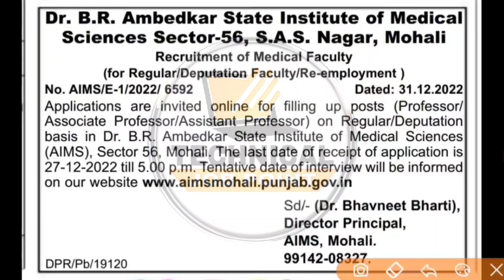Punjab Health Department Recruitment 2022 | Punjab Paramedical Staff Recruitment 2022 | Punjab Jobs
Content Cover:-
bfuhs recruitment 2022
Punjab staff nurse jobs 2022
Bfuhs Hospital Job
Punjab Medical Department Vacancy 2022
NHM Punjab Jobs
NHM Chandigarh Recruitment 2022
National Health Mission Chandigarh Recruitment 2022
Nhm Chandigarh ANM Jobs
Anm Jobs Vacancies
Nrhm Punjab Recruitment 2022
Nhm Punjab Recruitment 2021
National Health Mission Punjab Recruitment
nhm chandigarh vacancy 2022
nhm chandigarh bharti 2022
Nhm chandigarh Jobs 2022
Nhm punjab anm jobs 2022
Nhm punjab anm recruitment 2022
nhm punjab vacancy 2022
Nhm punjab bharti 2022